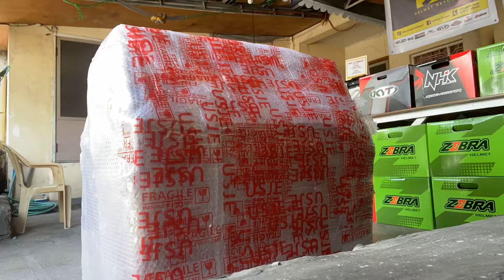HNJ half face helmet / open face helmet